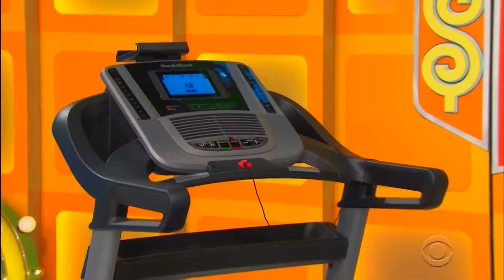TPIR 10 8 to 12 2018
models only. rachel and manuela